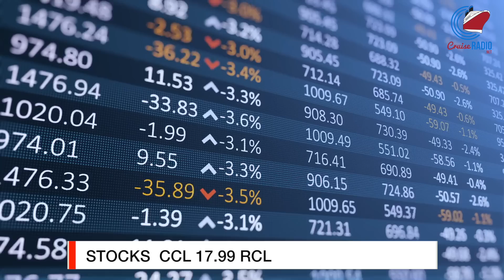Cruise Line Private Island Gets $100 Million Refurbishment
Cruise news today. Norwegian Cruise Line Holdings (NCLH) has reported profitable Q2 earnings of $86.1 million, marking its first profits since late 2019. MSC Cruises private island Ocean Cay MSC Marine Reserve will get a $100 million renovation next spring. Carnival Cruise Line brand ambassador John Heald's highly anticipated "FFS Cruise" faced a brief setback as technical issues hindered guests from signing up for his group cruise. It finally opened and sold out in just minutes. Cruise line stock prices for CCL, RCL, and NCLH.

[Connect]